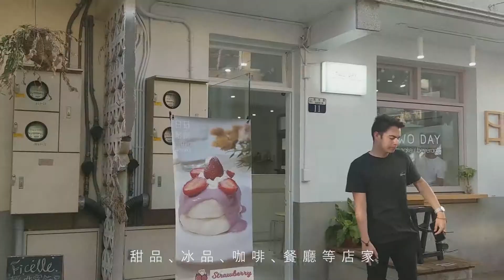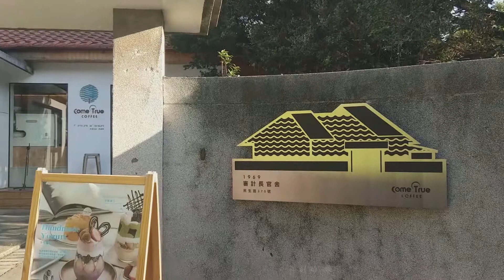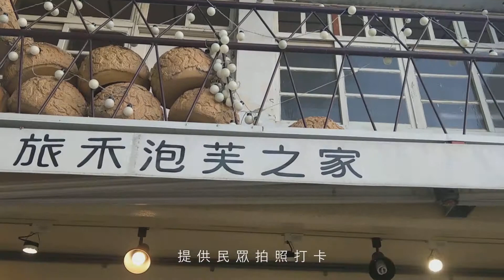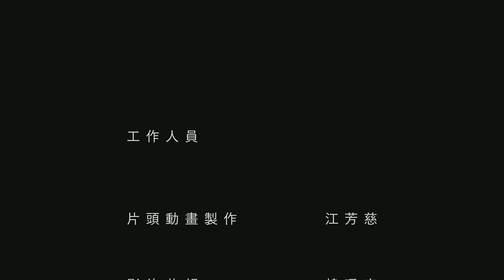靜宜大學AE期末報告 審計新村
工作人員
片頭動畫:江芳慈
影片剪輯:韓珮宜
影片配音:薛霖鈺